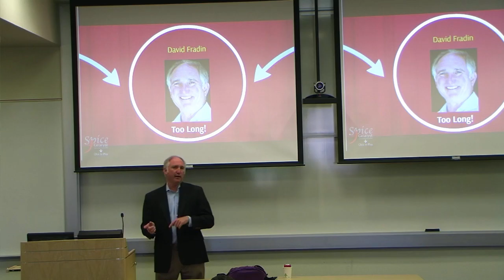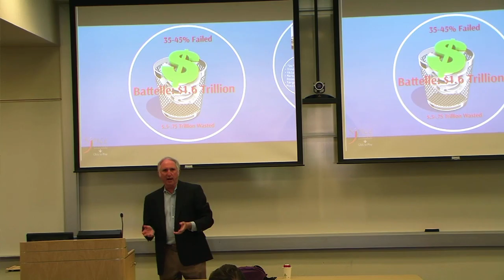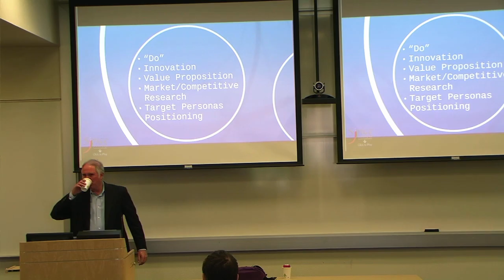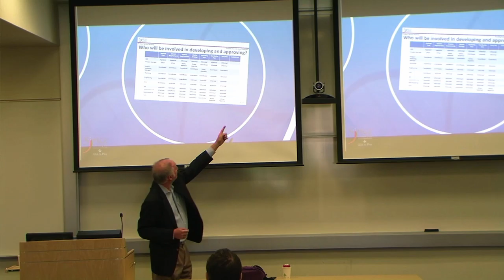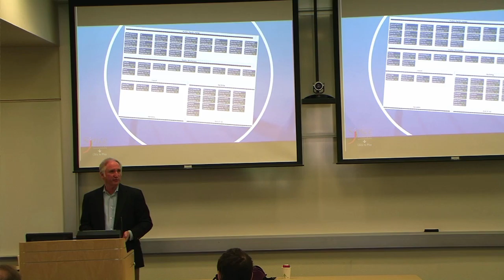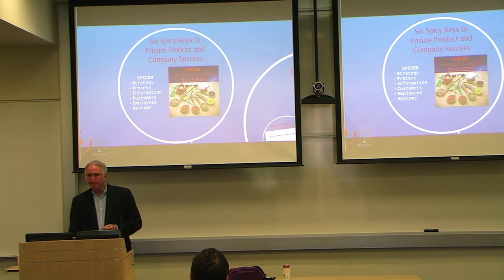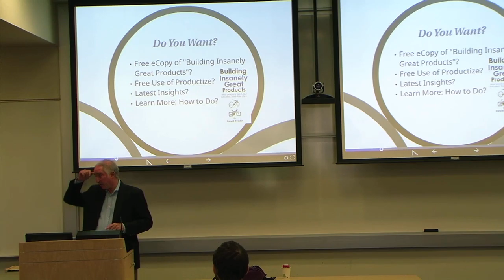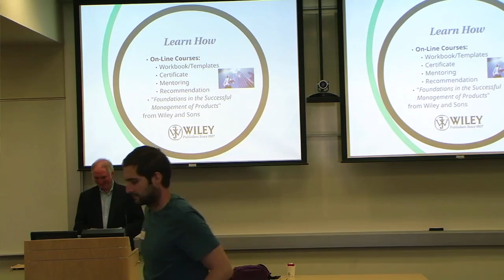Building Insanely Great Products Silicon Valley Product Camp (pCamp) Presentation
Based on the upcoming eBook, this presentation will cover: Six Keys of Product Success: Strategy, Process, Information, Customers, Employees, Systems and Tools.

Viewers will get a free copy of the book, a coupon for a free online course of your choice covering innovation, or product market strategy, or marketing or social media marketing and free use for one year of "Productize", a Jira plugin for product management of the product lifecycle.

David Fradin could be the oldest, (perhaps, most experienced) still working product manager with 47 years of experience over 75 products and services, founded eight companies, worked at three startups and at HP, Apple and Nielsen's DataQuest.  He is also author of the forthcoming Wiley and Sons, seven volume textbook "Foundations of the Successful Management of Products" covering the entire product life cycle with over 130 topics. Linkedin Twitter: davidfradin1

Table of Contents:

00:07 - About the Speaker
03:35 - Procter and Gamble Brand Management
05:18 - Outcome Driven Innovation & "Do"
05:45 - Market Research
08:20 - 6 Keys to Product Success
08:36 - Product Development Waste
09:11 - Strategy
19:02 - Process
22:26 - Product Lifecycle Framework
30:10 - Product Manager Job Description
31:41 - Entrepreneur is French for Product Manager
33:48 - Systems and Tools
34:06 - Get free Book, Training and Tool
34:27 - Ask for the Authority
35:02 - For example at Apple
37:48 - Using Values in Decision Making
41:54 - How to Get Free Copy
43:00 - How to get a job in product management
43:53 - Should a Product Manager do Wireframes?
45:22 - Get the Target Market Right